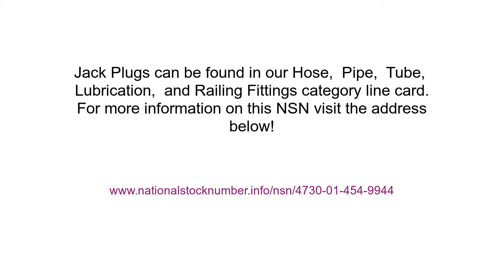NSN 4730-01-454-9944 Jack Plug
NSN: 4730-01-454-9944 a Jack Plug. Part Number: HKL-313. This product can be located in our Railing Fittings Lubrication Tube Pipe Hose section on our